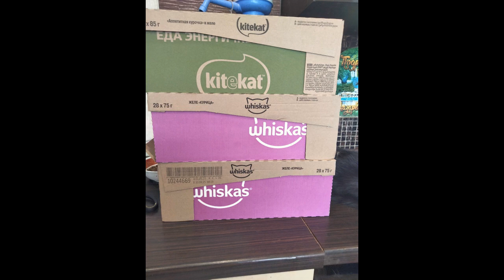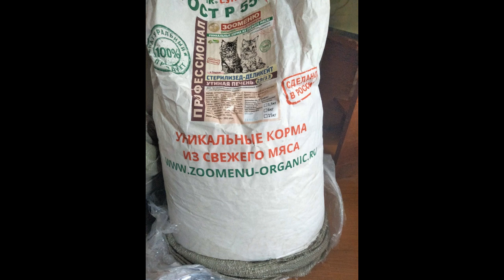Моющие средства и расходники не менее важны для приюта, а посылки снова выручают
Материал для ролика взят из статьи: "Такой нужный заказ: волонтер о необходимости чистящих средств и подгузников"

"Всегда выручает и поддерживает: в приют снова пришла посылочка от чудесного человека"